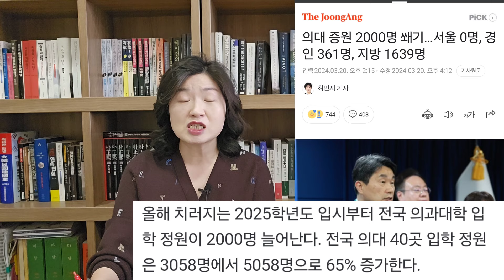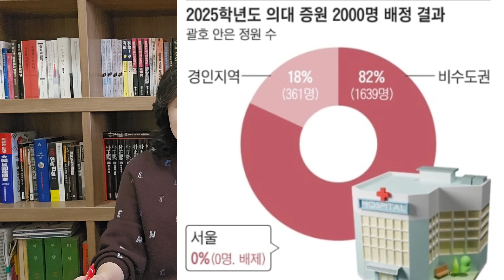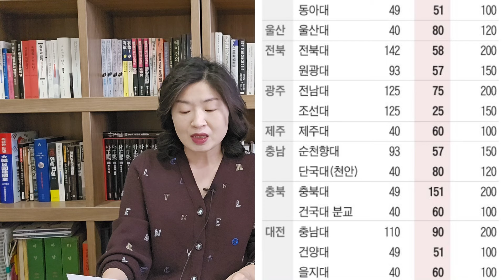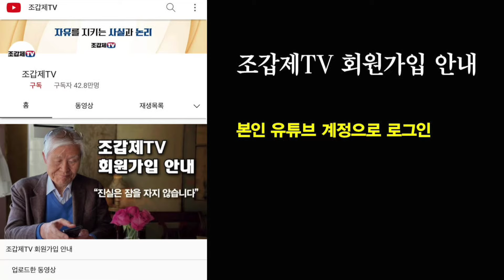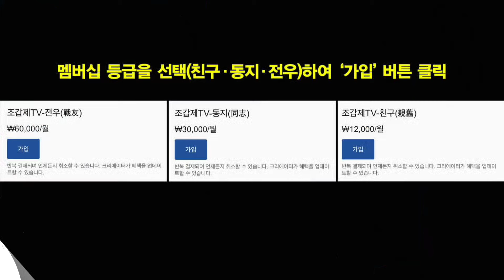尹, 의대 2천명 증원 강행! 올해 입시부터!